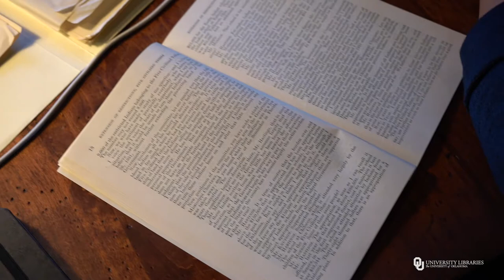Megan Baker shares her experience as a 2019 Masterson Fellow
The Masterson Fellowship, endowed by Conrad and Ellen Masterson of Cee Vee, Texas, provides opportunities for visiting scholars to conduct research in the Western History Collections for up to three months. The fellowship is open to advanced graduate students, faculty or independent scholars whose original scholarly research will benefit directly from the materials held in OU’s Western History Collections.

Megan Baker, University of California ,Los Angeles, was selected as a 2019 Masterson Fellow for her project, “Oklahoman Progress: Development and Choctaw Land in Southeastern Oklahoma."